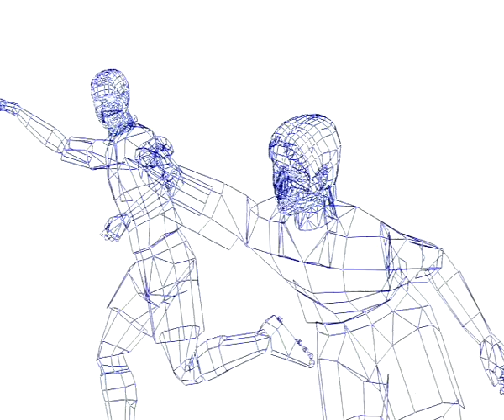Voyage of Emotion: Reprise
This was from Demo Disc 5 of the Australian PS2 Official Magazine.

This special video is Voyage of Emotion: Reprise

Notes from Uploader:
This is a showcase of future games appearing, like SSX and MGS2. That's about it.
It gets unneededly loud at the end. Kinda funny honestly.
Sometimes the demo will red screen error crash after it's done.